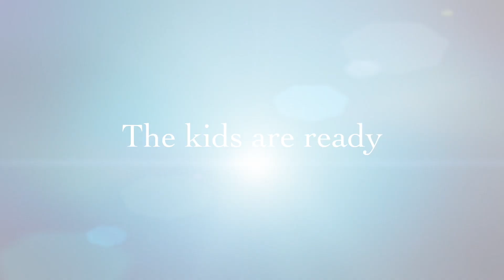Sauk, Village, Illinois, 2023 Easter egg hunt